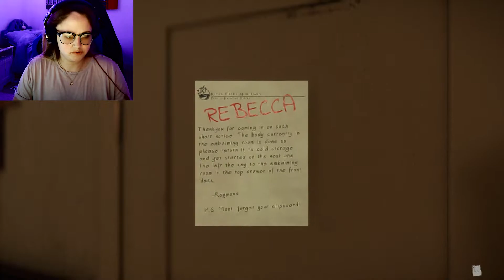THIS WAS A BAD IDEA!! || The Mortuary Assistant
Welcome to the herd guys and today we are  playing A game called The mortuary assistant, I hope you enjoy